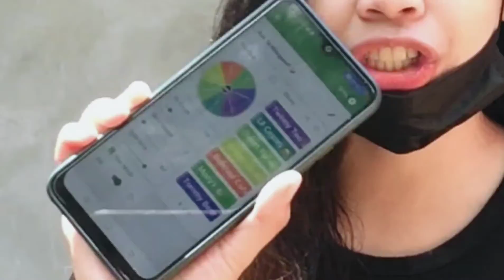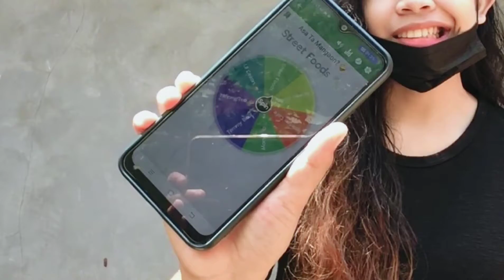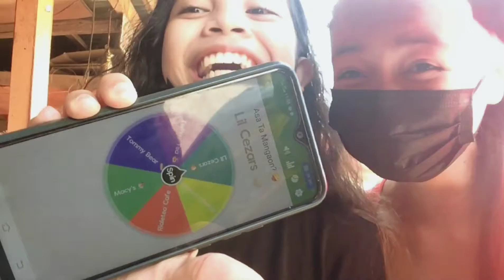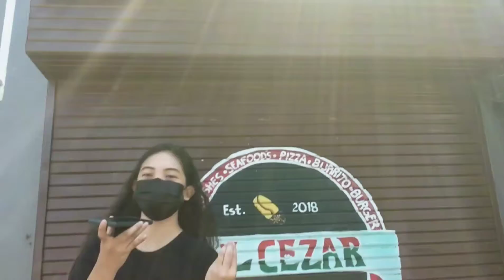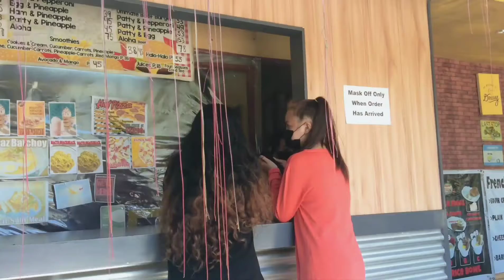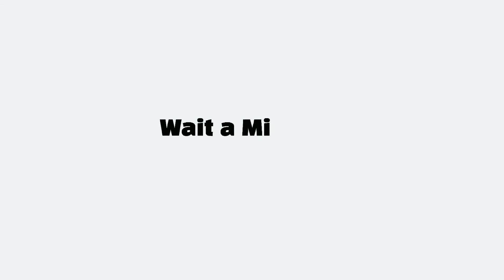VLOG24 - LETTING THE PERSON IN FRONT OF US DECIDE WHAT WE EAT (NA KULANGAN?)| Ferlyn Jane Vlogs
Hello Guys. Thank you so much sa inyong pagpadayon ug supporta! Enjoy watching our vids.

Music being used:

Ikson - Go Official
Ikson - Hey
Ikson - All Night
Funny Comedy Background Music